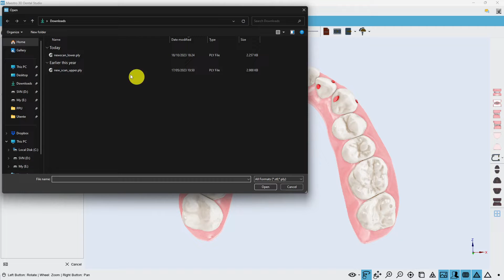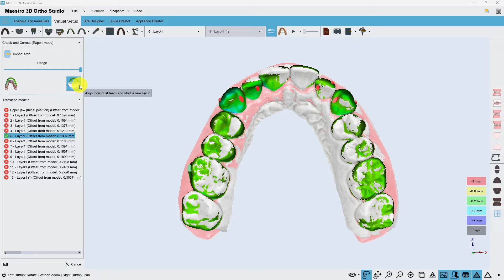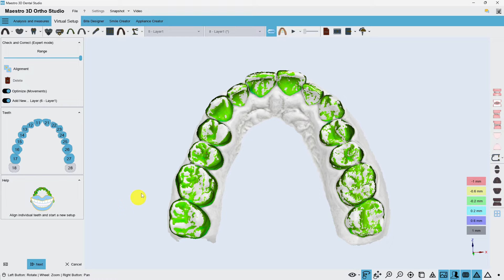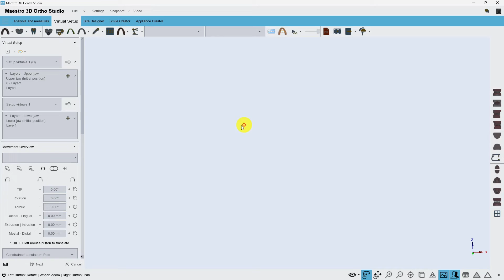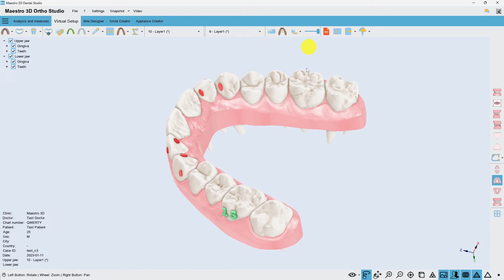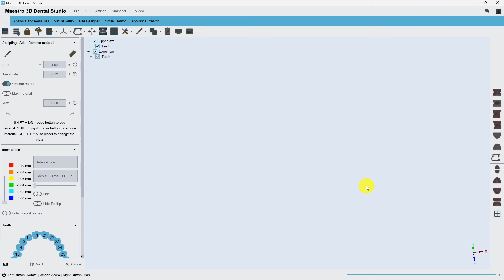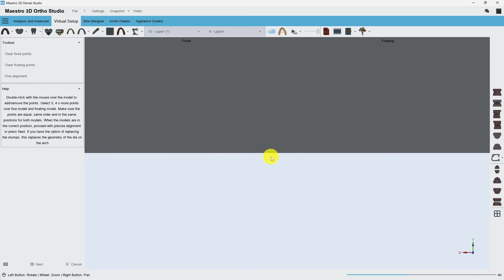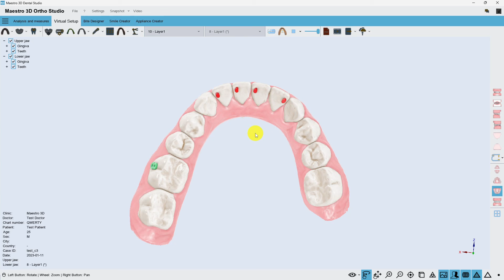Maestro 3D | Dental Studio | Verifica e Correggi il trattamento